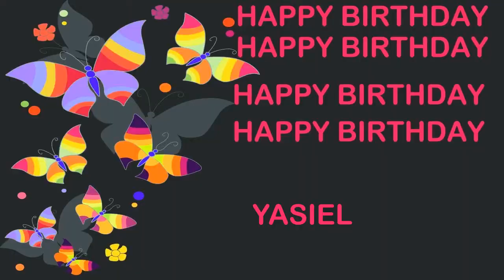Yasiel Birthday Postcards & Postales